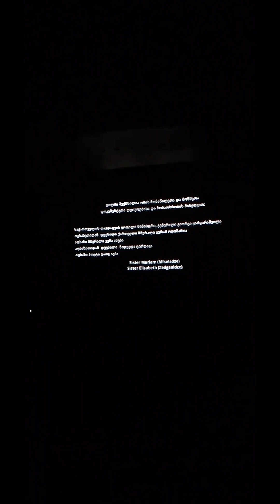📽️ ფილმის "იარე ლიზა" პრემიერა კინოთეატრ "ამირანში" 21.09.2023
📽️"იარე ლიზას" შემოქმედებითი ჯგუფი ფილმის პრემიერაზე